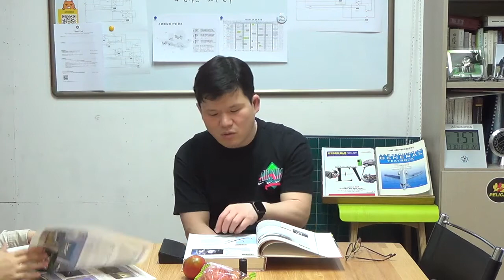조종수업 Day - 5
PPL 수업 다섯 번째 시간으로 우주왕복선에 관련된 내용입니다.